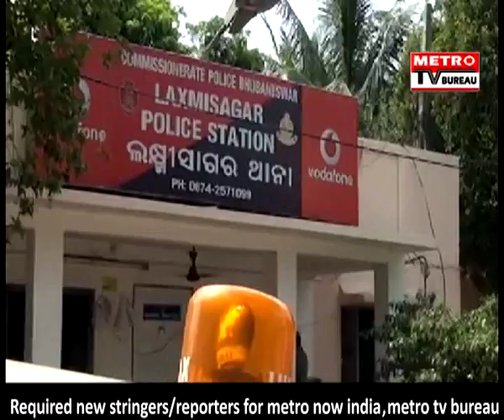GOLD SEIZED FROM BHUBANESWAR AIRPORT